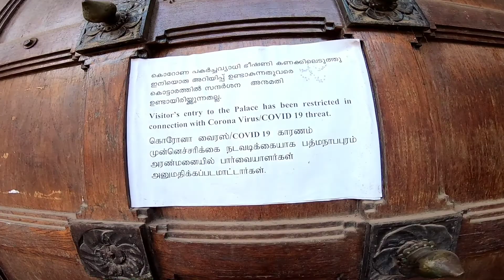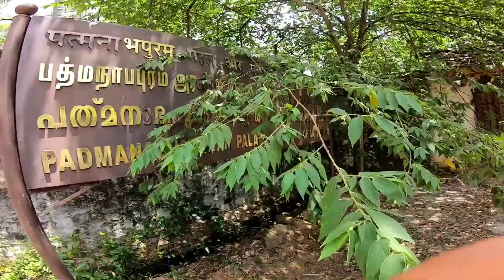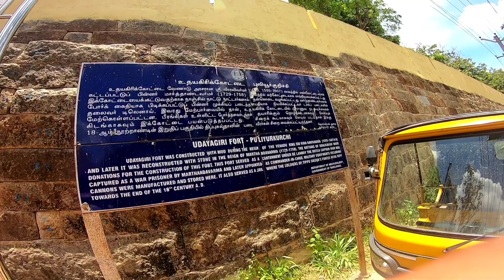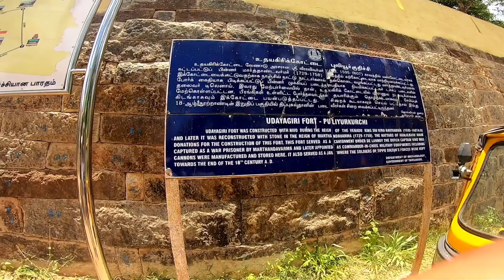Padmanabhapuram Palace | Udayagiri Fort | Kanyakumari Series | Leo Alwyn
In this video we are exploring a place in Kanyakumari District. Padmanabhapuram Palace and Udayagiri Fort which are ancient monuments. I was so excited to visit those places but my expectation was totally killed.